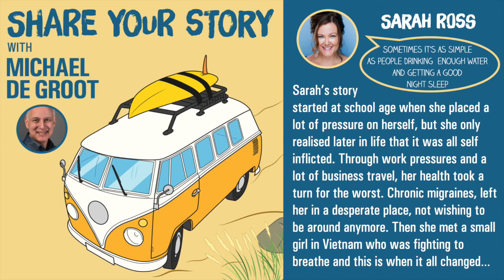Sarah Ross - Your Reason to Breathe - Share Your Story Podcast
Sarah Ross, Founder of “Your Reason to Breathe”, helps stressed executives and entrepreneurs to beat the burnout cycle by finding their own “Reason to Breathe” and building their life around it.
After burning out in the corporate world and planning to take her own life, a dying orphan in a Vietnamese orphanage showed Sarah that she had more to give by using her own story to help others.
Her mission is to make sure that no-one who is burning out ever feels like ending their life is their only choice. She speaks, coaches and mentors on how to reset, recharge and thrive after burnout using her signature models  “The B.R.E.A.T.H.E Model ” and “Priority Happy”.